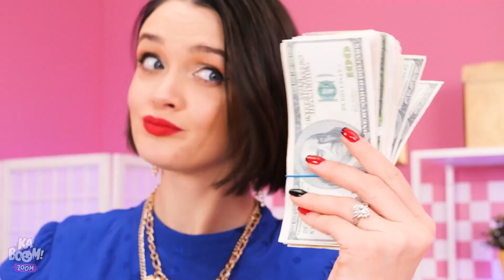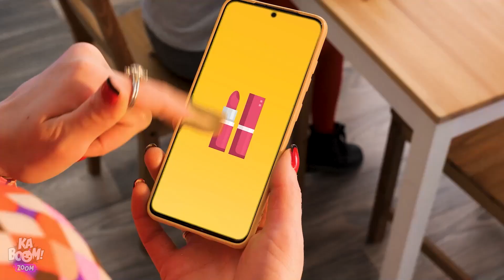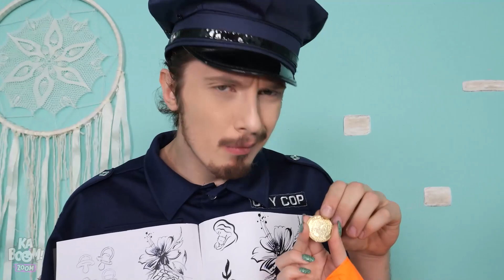अमीर मॉम Vs गरीब मॉम के पेरेंटिंग टिप्स || कबूम ज़ूम के अमीर लड़की, diy आईडियाज़ और जरूरी गैजेट्स!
हम आपके लिए लाए हैं कुछ अमीर  vs गरीब  पेरेंटिंग हैक्स जो आपकी ज़िंदगी बदल देंगे , मॉम्स और डैड्स!  अमीर  मॉम के पास कुछ महंगे गैजेट्स हैं जो काफी इम्प्रेसिव हैं. पर  गरीब  मॉम के पास कुछ सस्ते और बेहतरीन आईडियाज़ हैं. साथ में , अमीर  मॉम और गरीब मॉम  कुछ बहुत ही सुपर क्रिएटिव पेरेंटिंग टिप्स शेयर कर रही हैं जिन्हें मिस नहीं करना चाहिए!

अगर आपको ये वीडियो पसंद आया हो तो आपको: बा ब! बन गई ममी लॉंग लेग्स! कबूम ज़ूम का पॉप द किप म्प भी पसंद आएगा